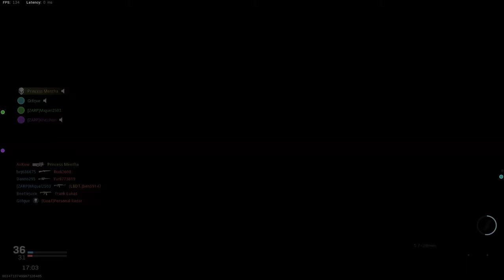J'exploite un Lobby de Noob pendant 1 heure [MW19]